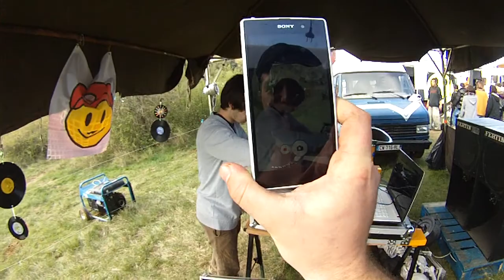extrait Karden live act